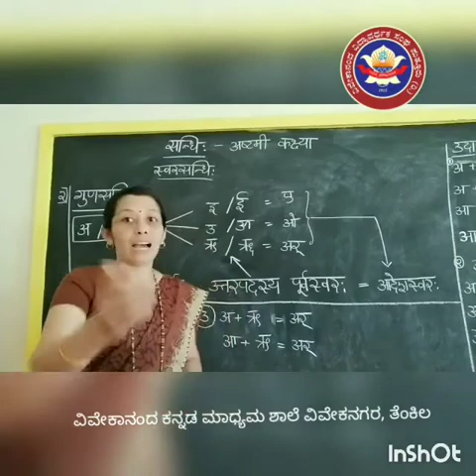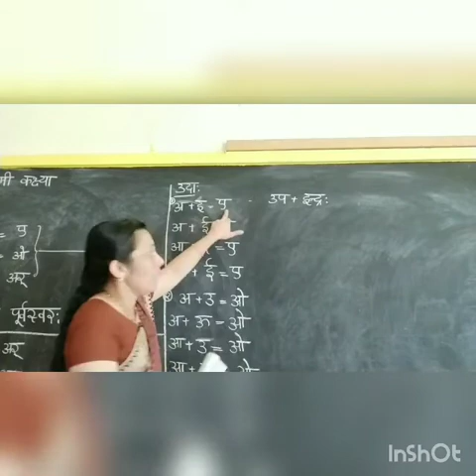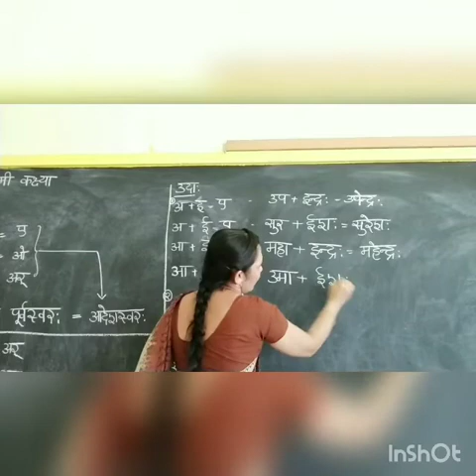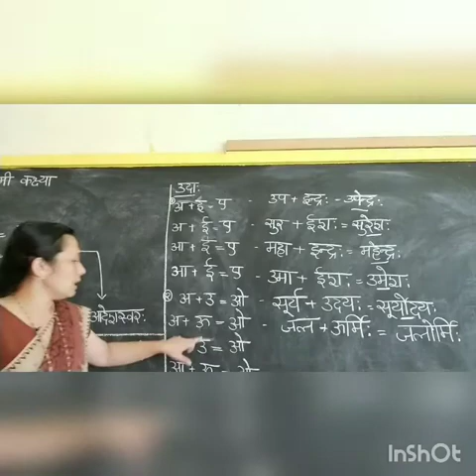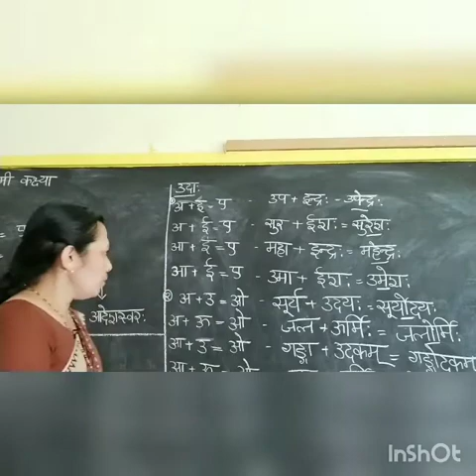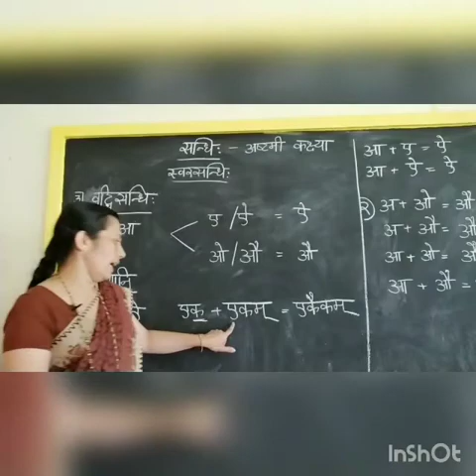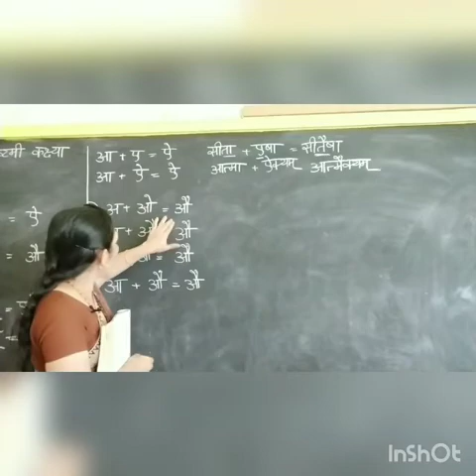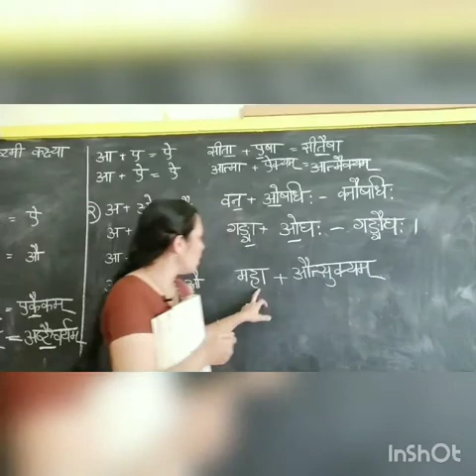8ನೇ ತರಗತಿ ಪ್ರಥಮ ಭಾಷೆ ಸಂಸ್ಕೃತ ಸಂಧಿ 21 12 2020